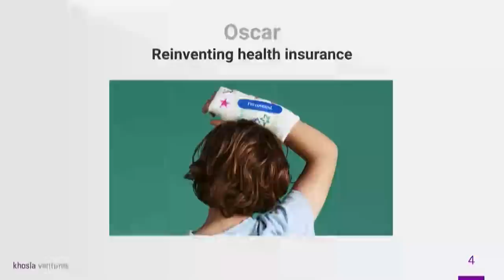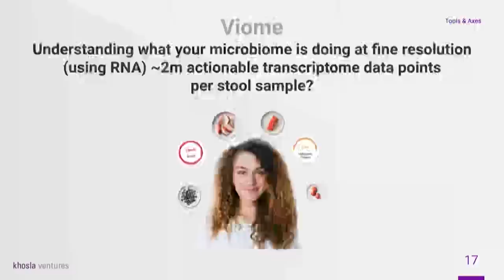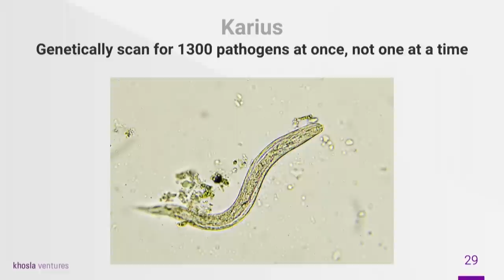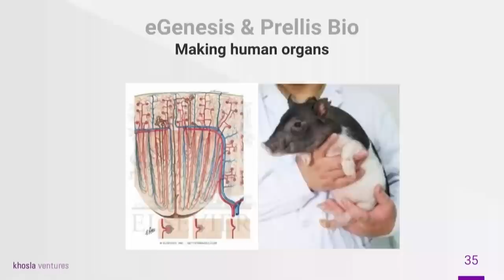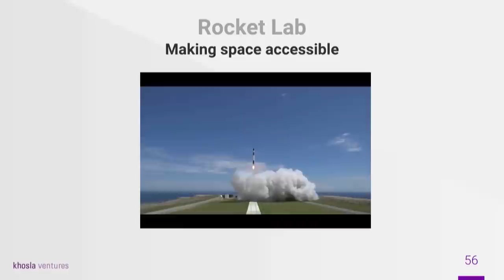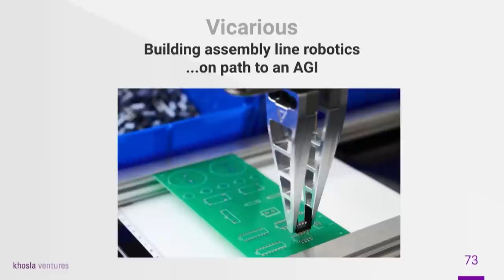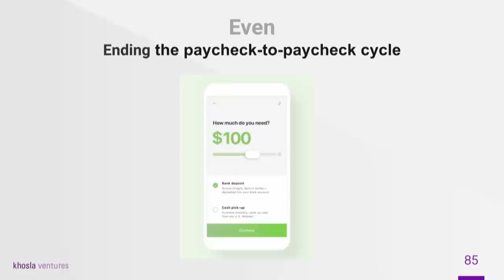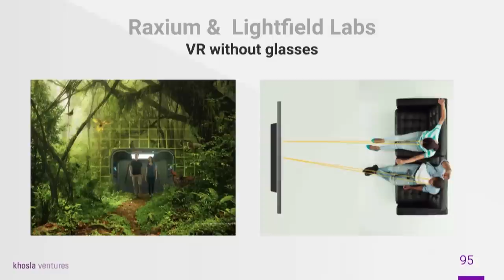Amazing: What All of You are Doing | Vinod Khosla